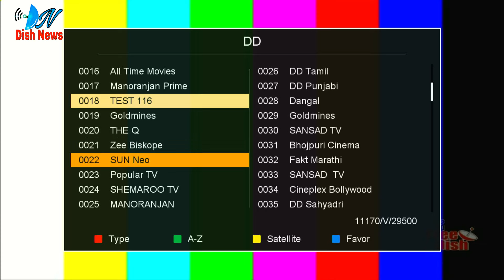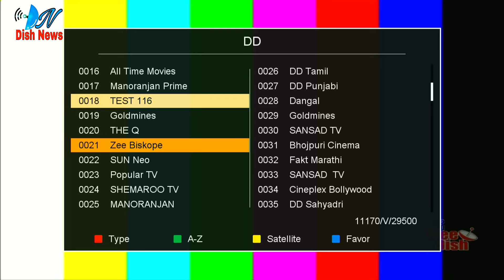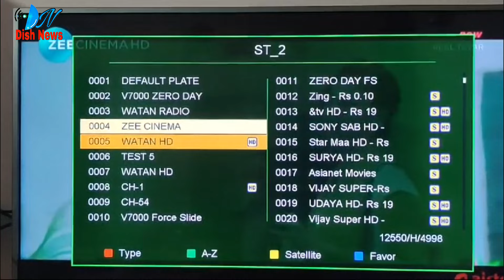New Update Of 3 Satellite's || DD Free Dish Today New Update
gsat30 satellite
dish news
dishnews
news dish